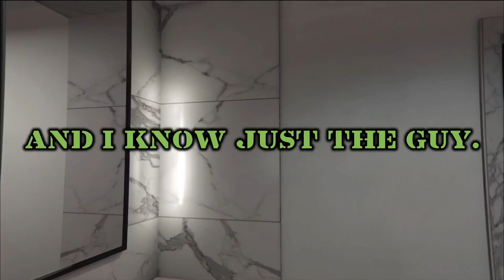Rampage act 2